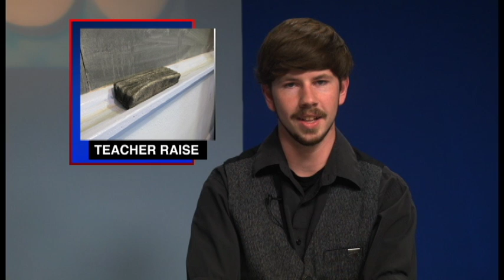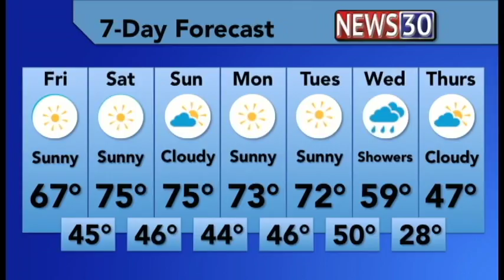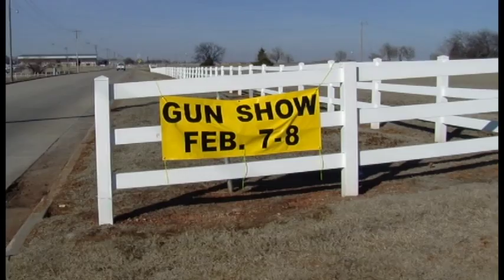Feb 5 2015 NEWS 30 SHOW